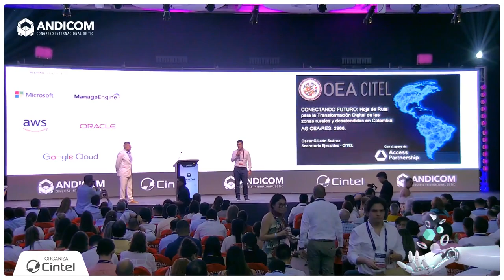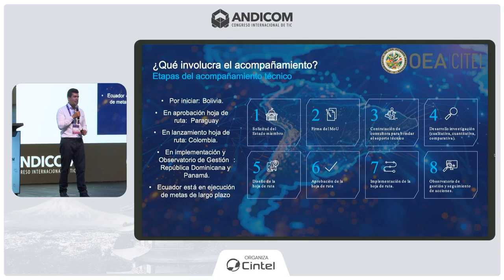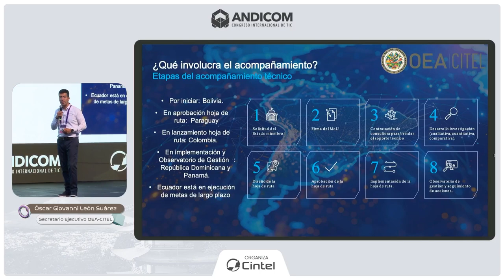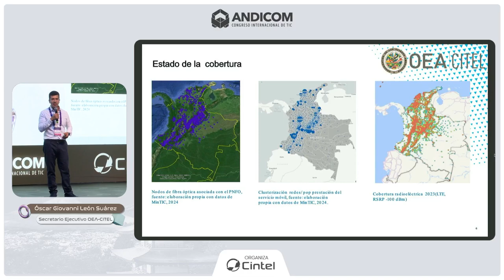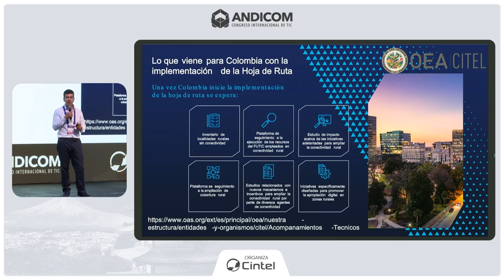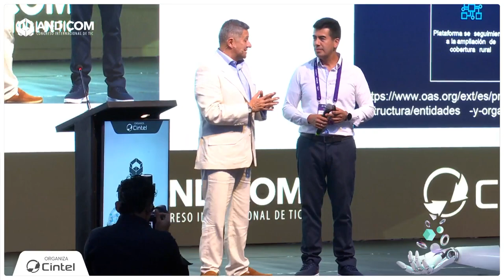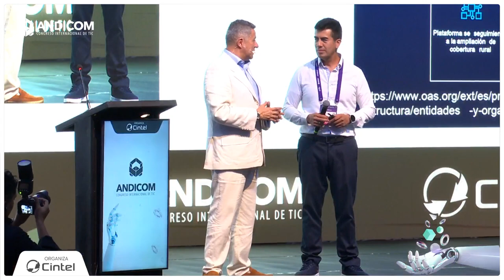Hoja de Ruta Para conectividad OEA CITEL MINTIC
La Comisión Interamericana de Telecomunicaciones (Citel) de la Organización de Estados Americanos (OEA) presentó una hoja de ruta para reducir la brecha digital en el país, especialmente en la ruralidad. El Ministerio TIC acogerá los puntos establecidos: promover estrategias de apropiación tecnológica en áreas rurales, adaptar periódicamente las normativas de conectividad rural a las necesidades específicas de estas zonas, considerar incentivos fiscales para proveedores de servicios en áreas rurales, implantar técnicas de gestión dinámica del espectro radioeléctrico para un uso flexible, evaluar el impacto de los proyectos y publicar la inversión de los recursos.

El trabajo del Ministerio TIC para la democratización del acceso a la tecnología y la mejora de la conectividad en Colombia, impulsando así la transformación digital y el desarrollo económico en el país, para convertirlo en una PotencIA Digital.